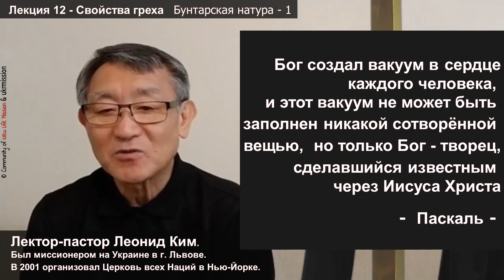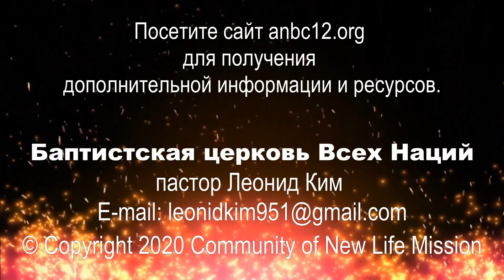Возвращаемся к Евангелию 37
Эти лекции предназначены для тех людей, у которых есть жажда по евангелию.
Видео ролик будет выставляться каждый понедельник,  пятницу с новыми лекциями.

Евангелие - это "хорошая новость", - "благая весть". Мы так же используем слово "Евангелие" религиозном контексте, но в действительности все люди во всем мире жаждут, и искренне, всем сердцем ищут "хорошие новости". И это есть - Евангелие. С тех пор, как каждый человек не удовлетворен настоящими реальностями жизни, они мечтают о лучшем завтрашнем дне. Не имеет значение большой или маленький, личный или общественными, вся человеческая природа живет ради хороших новостей. Побеждая трудности завтрашнего дня. Хорошая новость, о которой думает человечество, может быть разделена на эти две вещи.

Лектор-пастор Леонид Ким.
Был миссионером на Украине в г. Львове.
В 2001 организовал Церковь всех Наций в Нью-Йорке.